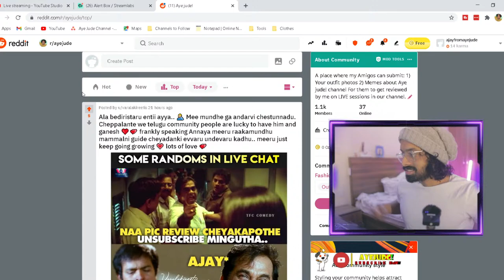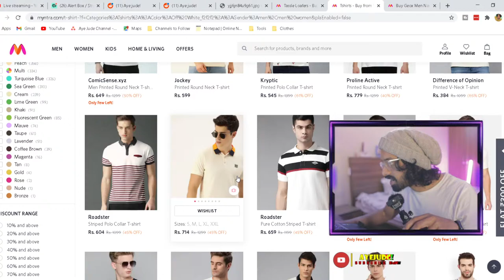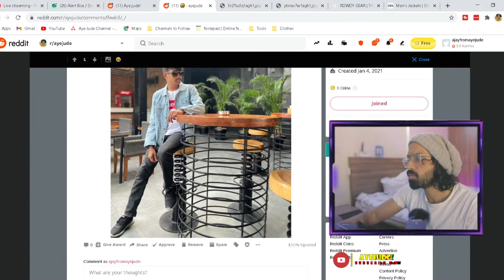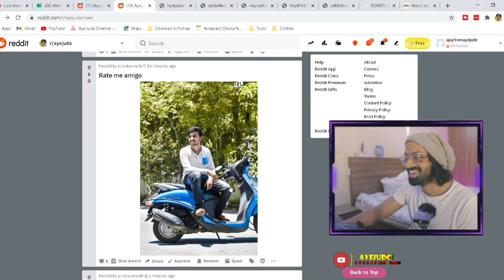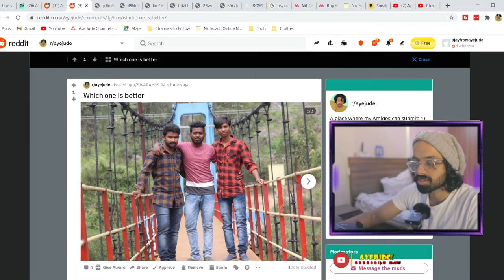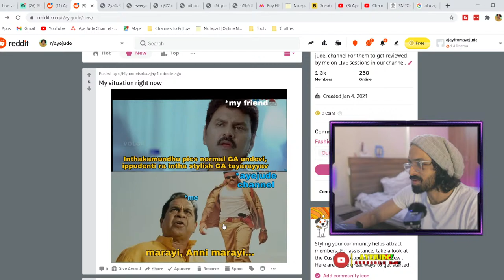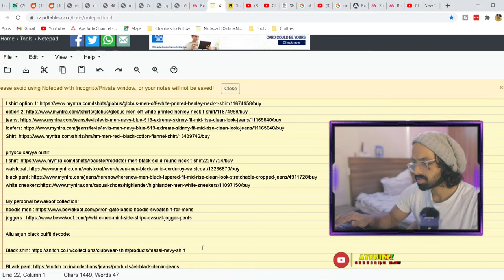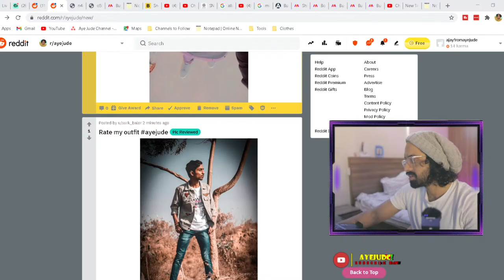Reacting To Your Pics LIVE + Suggesting You Outfits | Shop with Me | Aye jude!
Amigos on live session I will be reacting to your pictures & helping you shop, Answering your questions., Basically we will be having a lot of fun. Hope along and join the ride. Let us all Start 2021 with a bang.

My recommendations (Stuff that I use)

Face wash

Shower get

Camera Body

Primary lens

Post-production and editing: Adobe premiere pro!